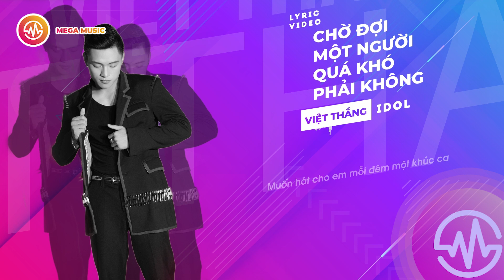CHỜ ĐỢI MỘT NGƯỜI QUÁ KHÓ PHẢI KHÔNG? | OFFICIAL LYRICS VIDEO | MEGA MUSIC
Lyrics Composer: Thái Đinh
Music Producer: Hiếu Studio

Verse 1:
Bước trên con phố mưa giữa đêm một mình
Nước mắt hòa tiếng mưa cứ rơi rồi lặng thinh
Những ánh đèn bên đường còn hiu hắt bước chân ai về
Cố kiếm đâu một cảm giác thoát ra cơn mê.

Vẫn chưa quên thói quen trong những đêm chập chờn
Nhắn tin lo lắng em chuyện thức khuya dậy sớm…
Có lẽ em bây giờ đã quen một ai khác rồi
Chỉ mỗi anh ngồi lặng lẽ nhớ em không nguôi.

Pre-chorus:
Chờ đợi một người quá khó cho anh có phải không?
Chờ đợi một ngày con tim ngừng đập để thôi ngóng trông
Chờ đợi hoài một cảm giác em sẽ cảm thông…
Dẫu em không nhớ mong, đợi chờ hình bóng anh.

Chorus:
Muốn đón đưa em giống như xưa ta đã
Muốn hát cho em mỗi đêm một khúc ca
Nói cho em dẫu thêm một ngày, dẫu thêm đọa đày, thì anh mãi đứng nơi này trên lối em.

Muốn nhắn cho em hỏi han từng giờ qua
Muốn mỗi giấc mơ có em đừng vội vã
Dẫu anh chỉ có thêm một phút thôi
Dẫu biết chờ đợi thật khó, trái tim vẫn nồng nàn nhớ em.

Verse 2:
Biết bao người ghé qua nói anh dại khờ
Nhớ nhung thêm chỉ mang đớn đau và thờ ơ
Vắng em anh thấy như đóa hoa buồn trong nắng hạ
Vẫn khát khao tiếng mưa ấm êm ngang qua.

🔔Nhấn chuông để không bỏ lỡ thông báo từ Mega Music
Follow Mega Music:
♫ Mega Music ♫
✿Kênh giải trí âm nhạc đa dạng dành cho giới trẻ tại Việt Nam: Giới thiệu những sản phẩm mới của các nghệ sĩ trẻ đang HOT trong làng nhạc Vpop và Underground.
© Bản quyền thuộc về Mega Music
© Copyright by Mega Music ☞Do not Reup